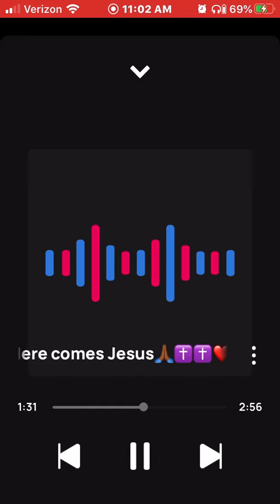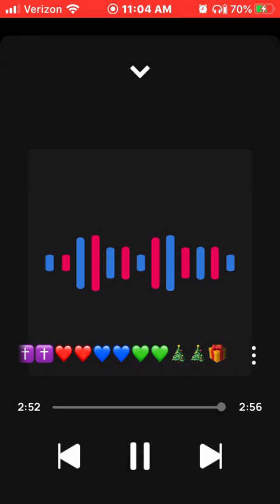King Solo Here comes Jesus🙏🏾✝️✝️🛷🛷🔥🔥💯💯